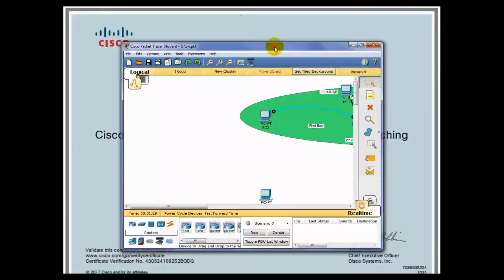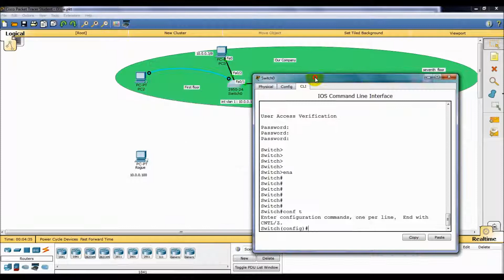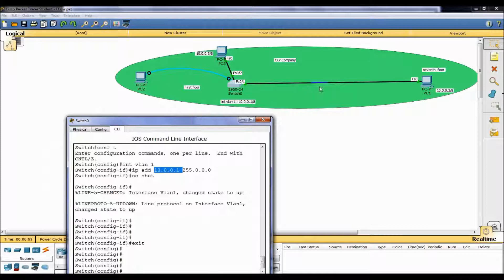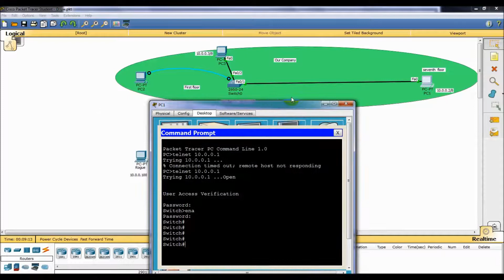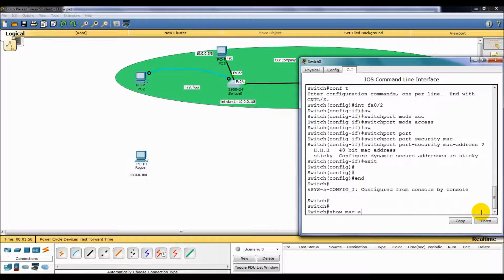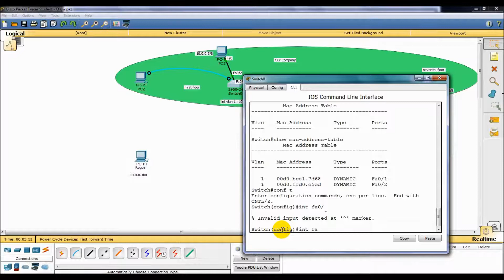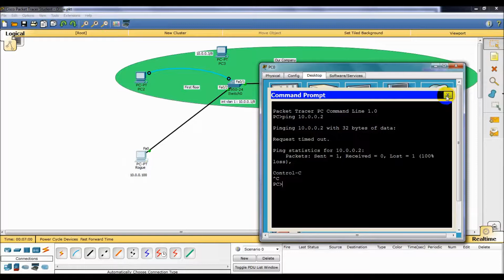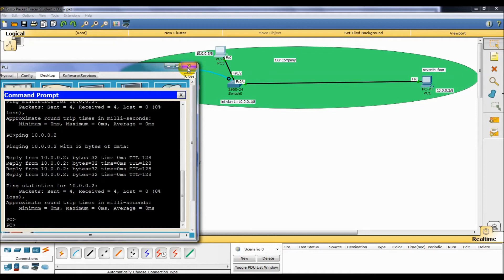cisco switch security (Con ,Telnet,Port-Sec)